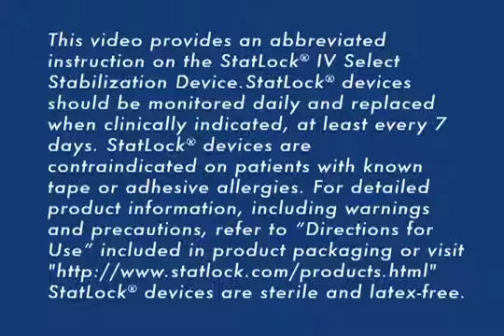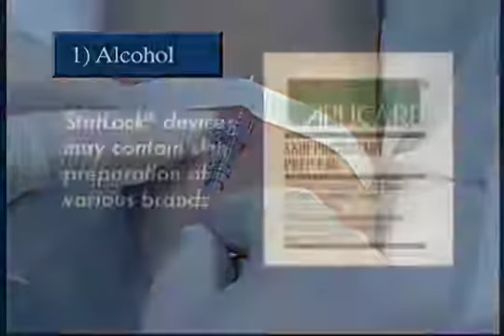StatLock IV Select Stabilization Device Application Procedure Video